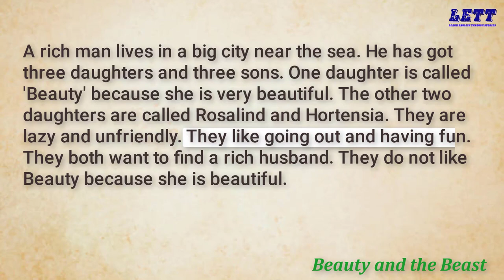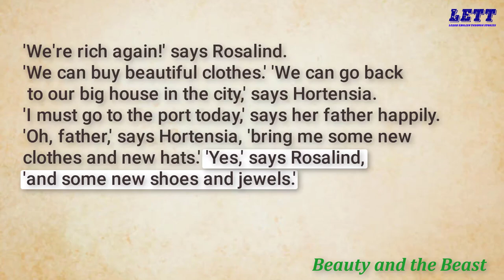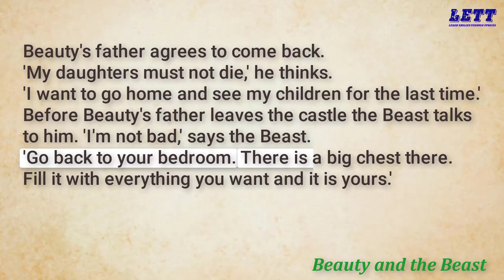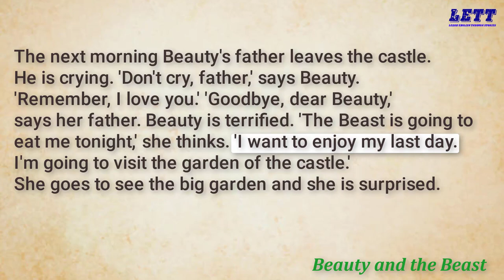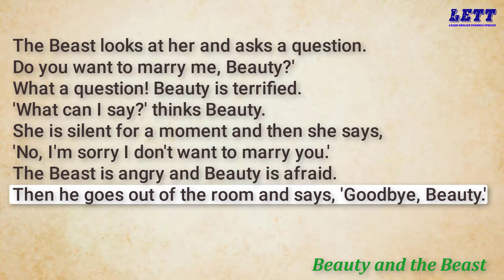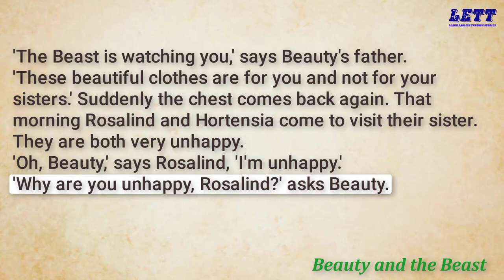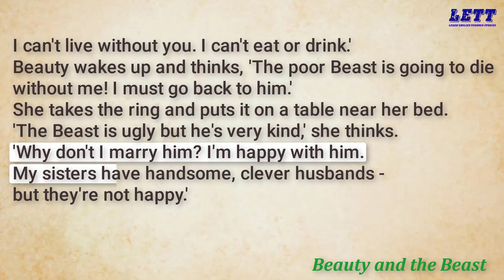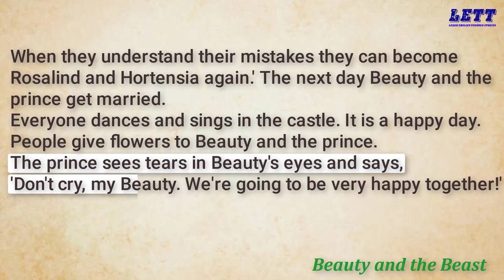Learn English through story | Beauty and the Beast | Improve your English | Level 1 | LETT #4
Learning English through stories will help you improve your listening, speaking, and pronunciation skills in English.

criticism, comment, news reporting, scholarship,
educational basis for making everyone learn
English.If there is any issue just mail or comment as
soon as possible the story will be removed.

english story
10 lines short stories with moral